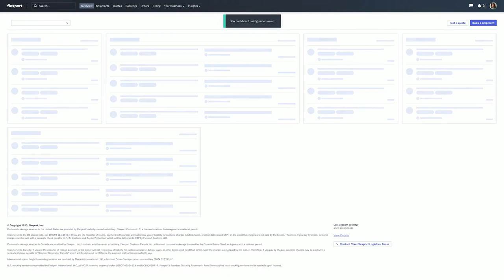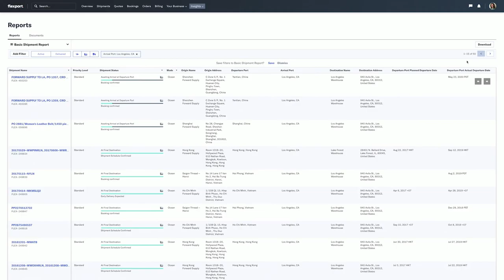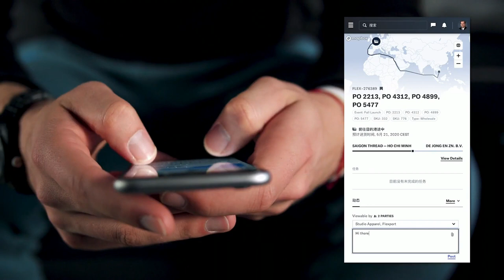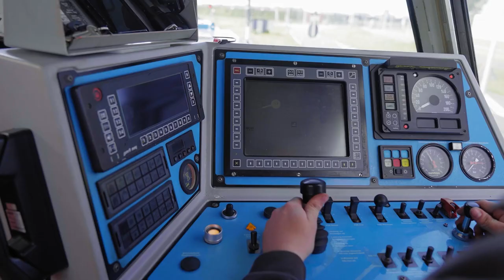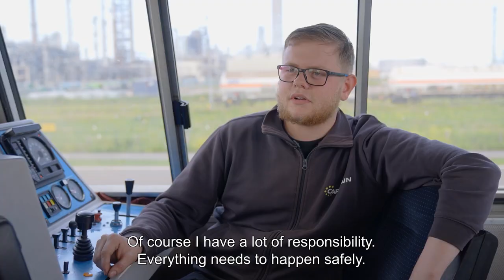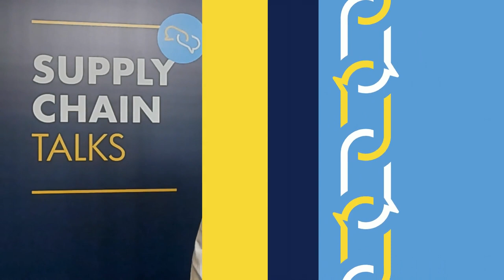Supply Chain Talks #6, live from the Mercedes Benz Museum in Stuttgart, Germany